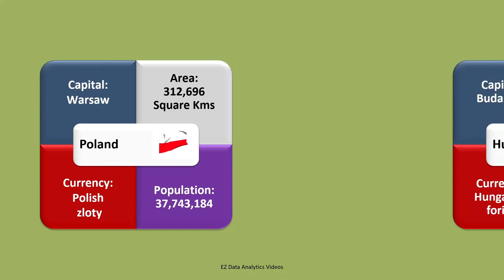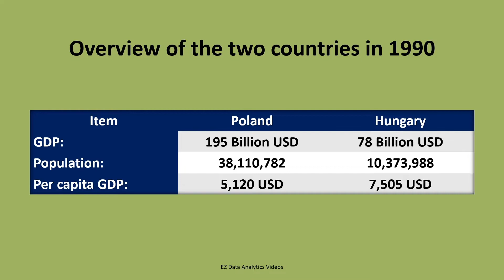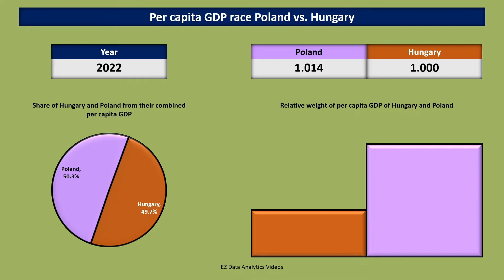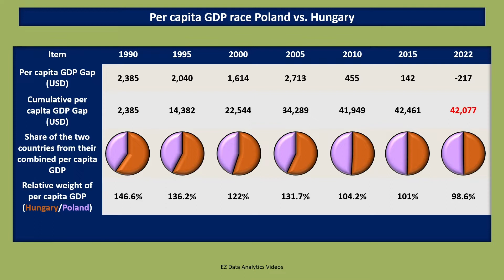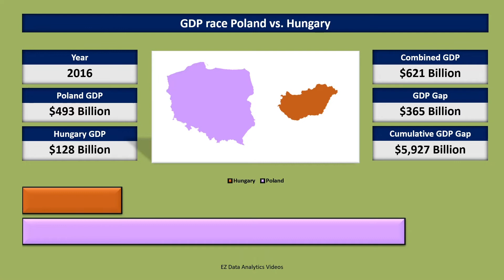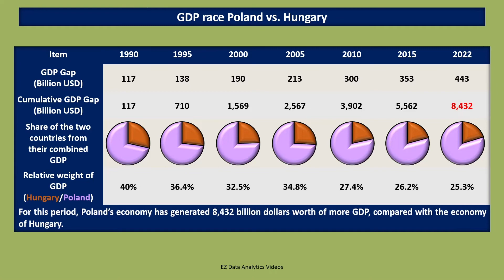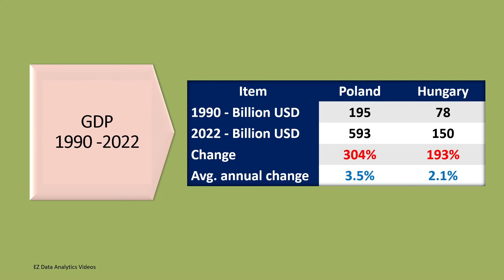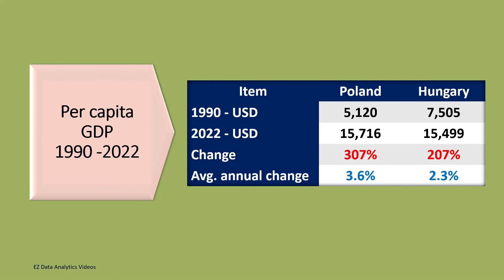POLAND vs. HUNGARY - Wealth generation - Performance of two economies - Constant 2015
Since the collapse of the Soviet Union, Poland and Hungary have gradually reformed their central planned economies and geared towards a more market-based economy. Today these two countries have similar export mixes that include machinery and equipment, agricultural products, and partially manufactured goods. This video compares the growth of these two economies between 1990 and 2022.

All GDP figures used in this video are in 2015 constant prices.